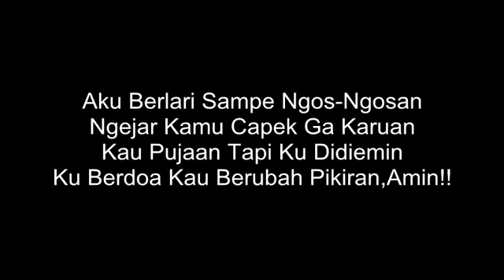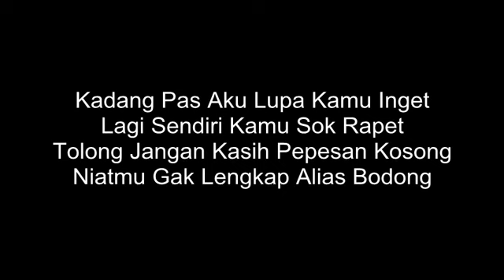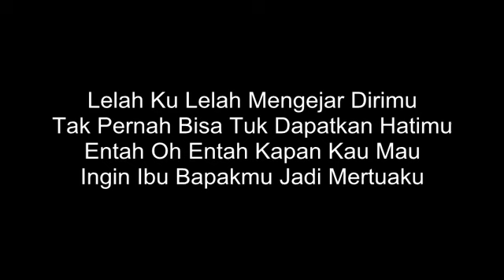Explicit Verbal ft 8 Ball Lelah+Lirik